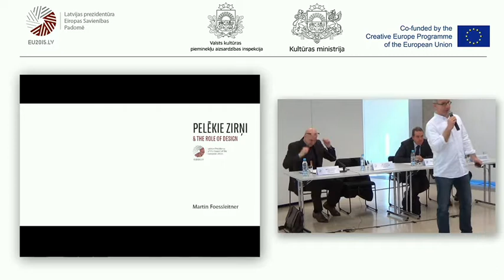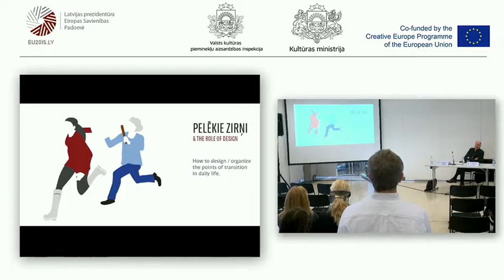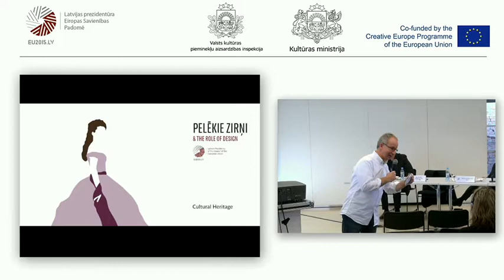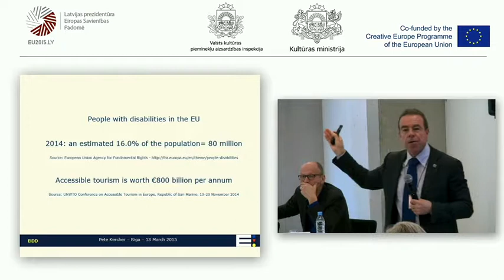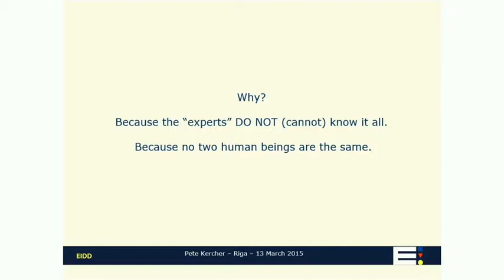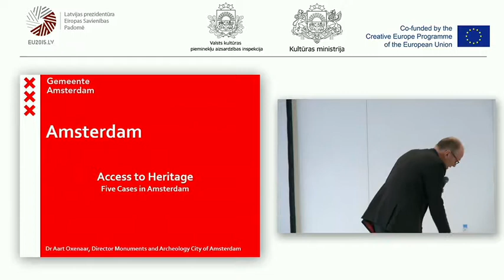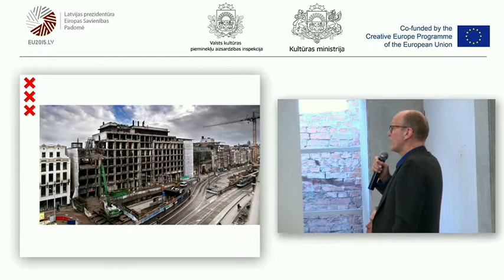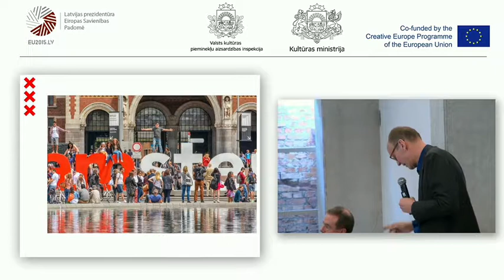Heritage Conference Riga 2015 / 2013.03.13. BREAK-OUT SESSION D [ENG]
Heritage, Contemporary Architecture and Design in Interaction / Kultūras mantojuma, mūsdienu arhitektūras un dizaina mijiedarbība

BRAKE-OUT SESSION D - "Design, heritage and accessibility"

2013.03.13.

MODERATOR Alfredas Jomantas, HEAD OF DIVISION, DEPARTMENT OF CULTURAL HERITAGE, MINISTRY OF CULTURE, LITHUANIA

4:08 Martin Foessleitner
OWNER, HIGH PERFOMANCE WIENNA, AUSTRIA

30:08 Pete Kercher
AMBASSADOR, EIDD, DESIGN FOR ALL EUROPE, ITALY

1:01:29 Aart Oxenaar
AMSTERDAM MUNICIPALITY, THE NETHERLANDS

1:26:25 DISCUSSION